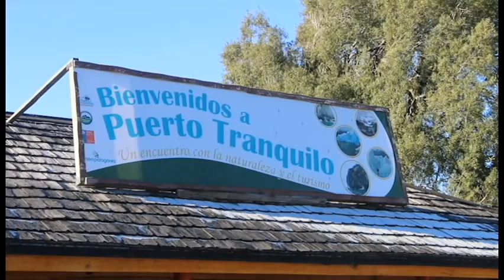Ponencia Consejero Quintul